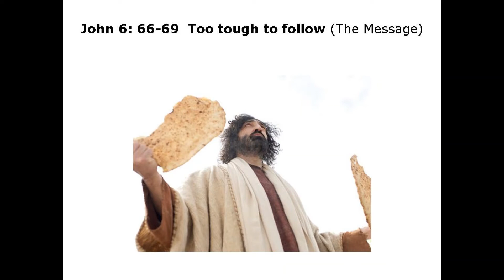Reflection 3, 21 March